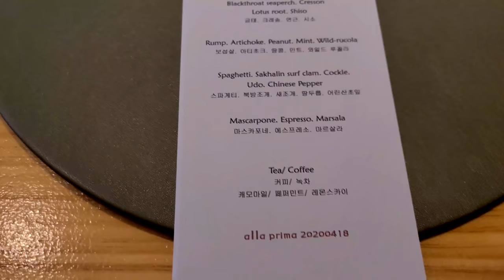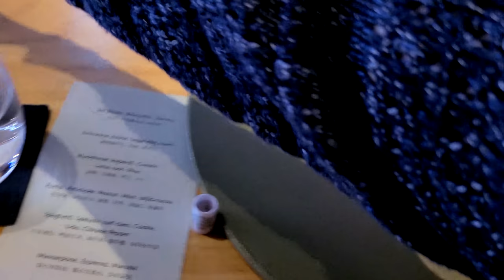예쁘지만 맛은 흐린 미슐랭 2스타 맛집 [알라프리마]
자막 꼭 키고 봐!
인상이 좀 흐릿하고 어딘지 일본맛이 난다!!

알라프리마
서울 강남구 학동로17길 13 인본